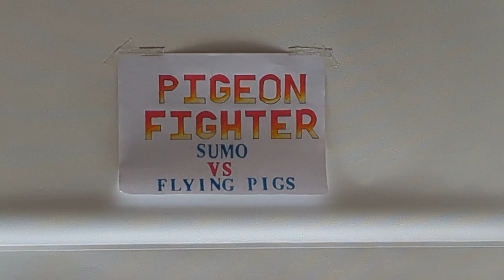Flying Pigs meet Winston and his bird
Those Flying Pigs have unexpected visitors but are they put off UK1s tasty treats?